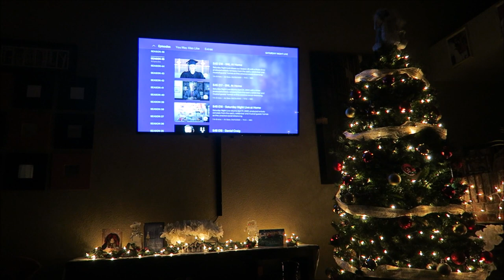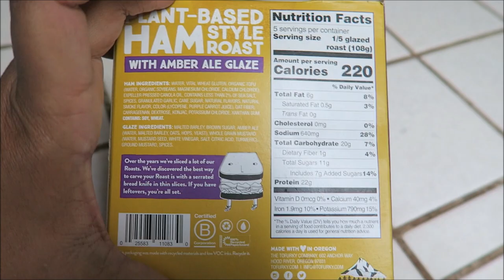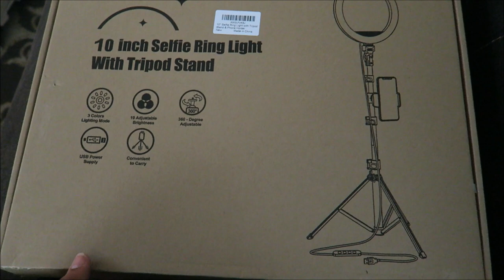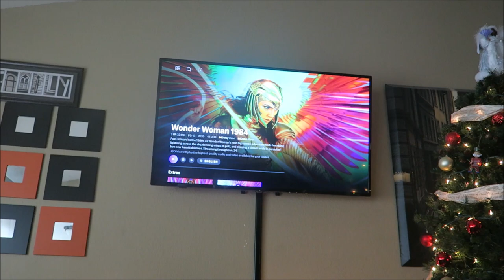I THINK HE LIKES HIS GIFT